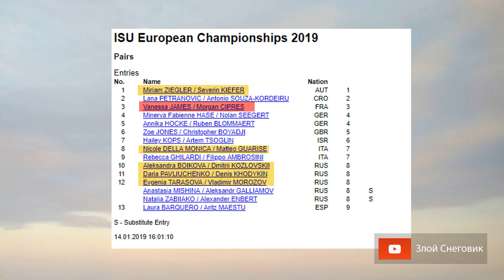Парное катание - Чемпионат Европы 2019. Прогнозы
... На Чемпионате Европы 2019 в Минске собралось аж 13 пар. Неудивительно, почему первый комплект медалей разыграют именно они. Выиграют ли Ванесса Джеймс и Морган Сипре этот чемпионат?